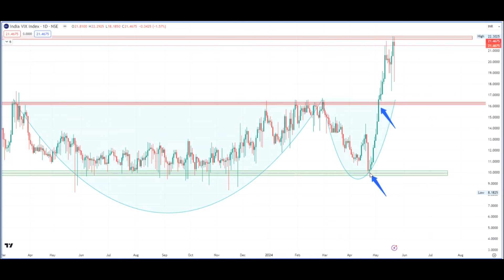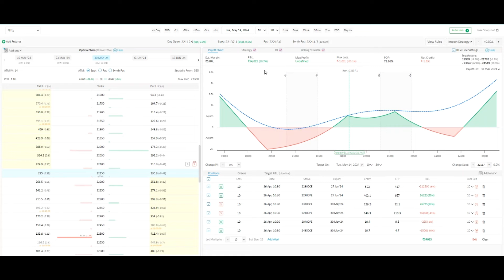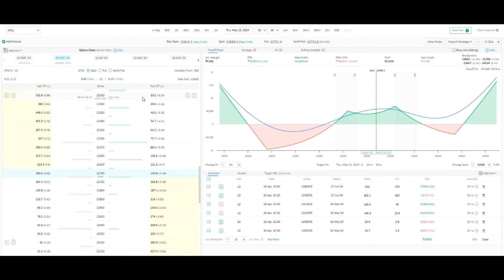Strategy with assured profits on events | 12% Return | Hedged Option selling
ELECTION SPECIAL I NO ADJUSTMENT OPTION STRATEGY FOR BEGINNERS, WORKING, PART TIME TRADES, FULL TIME TRADERS

HOW TO TRADE INCREASING VIX-EVENT SPECIAL STRATEGY | Hedged Option selling | Zero adjustment NO LOSS

 NIFTY MOST PROFITABLE REWARDING STRATEGY , MONTHLY STRATEGY FOR JOB PEOPLE

ZERO LOSS PREMIUM OPTION SELLING STRATEGY
HIT & LEAVE POSTIONAL STRATEGY 100% HEDGED FIXED PROFIT
Nifty OPTION Strategy For Working People | Unlimited Profit | Zero Loss Strategy | No Loss Hedging |
WEEKLY OPTION SELLING STARTEGY
ZERO LOSS UNLIMITED REWARD HEDGING STARTEGY
NO LOSS  WEEKLY OPTION STRATEGY | LOW RISH HIGH REWARD
Fully hedged
highly profitable
Positional optional selling strategy

--- Link to our Telegram channel for all updates.